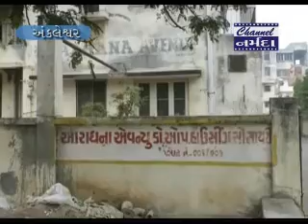અંકલેશ્વર જી.આઈ.ડી.સી. વિસ્તારમાં આવેલ આરાધના એવન્યુમાં એક મકાનને તસ્કરોએ નિશાન બનાવી રૂપિયા